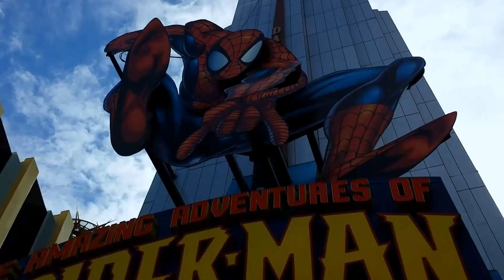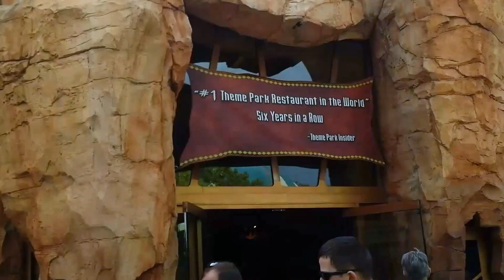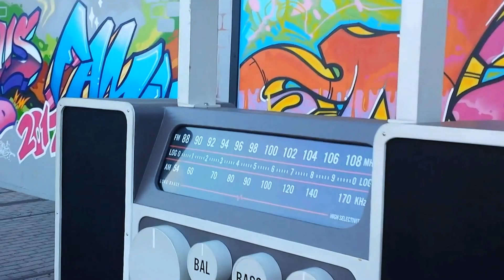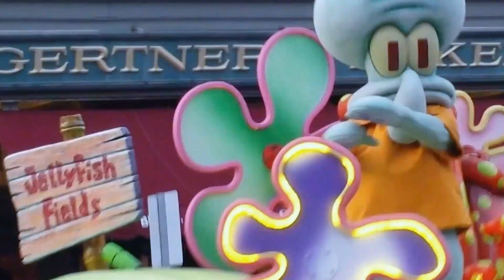Back to Universal Studios Orlando to Check Out the Christmas Decorations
I go back to Universal Studios Orlando Resort to check out the Christmas decorations and ride some rides.